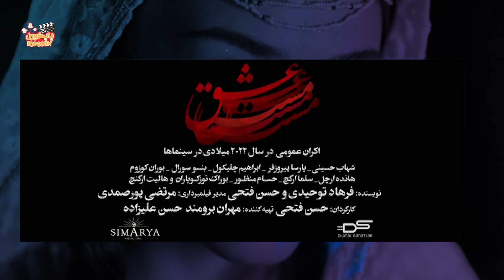آغاز اکران «مست عشق» از ۲۹ فروردین | «هانده ارچل» به ایران می‌آید!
با اکران فیلم سینمایی «مست عشق» به کارگردانی حسن فتحی از ۲۹ فروردین، از اولین همکاری شهاب حسینی و پارسا پیروزفر در دو نقش بسیار مهم شمس تبریزی و مولانا رونمایی می‌شود.